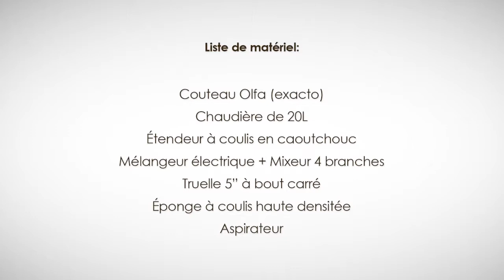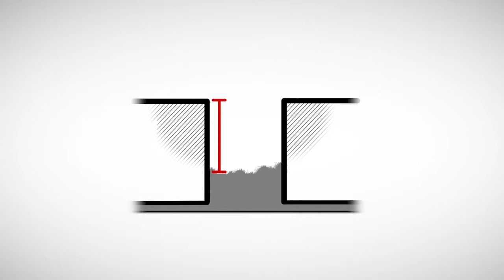Profix - Installation du Poly 500